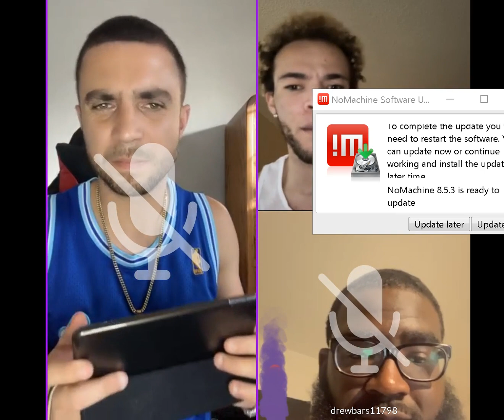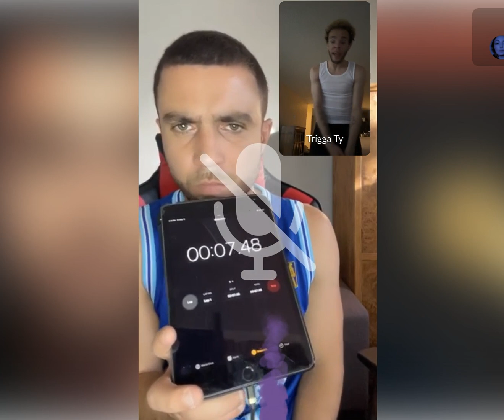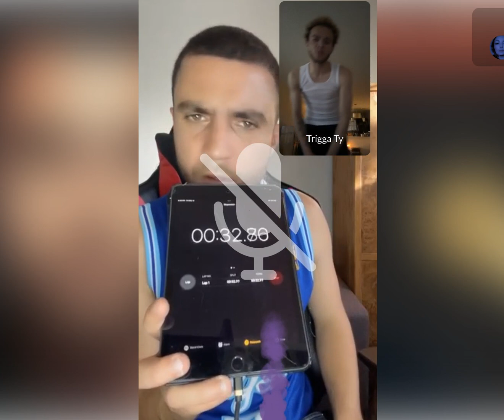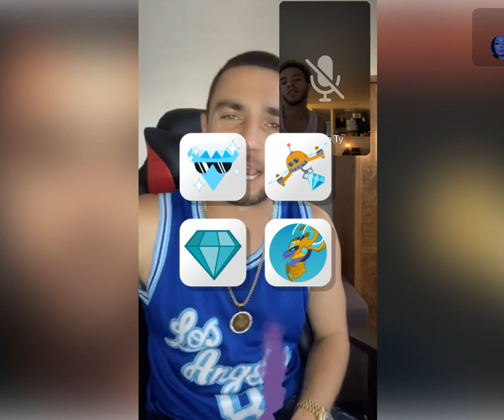5 12 2023 Daniels Top MCS